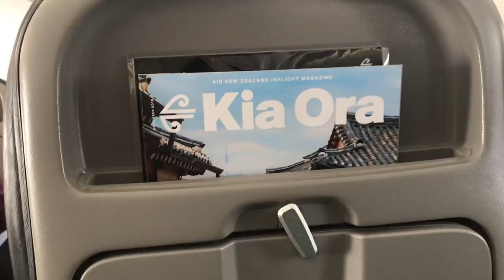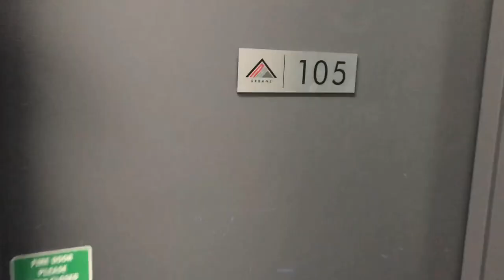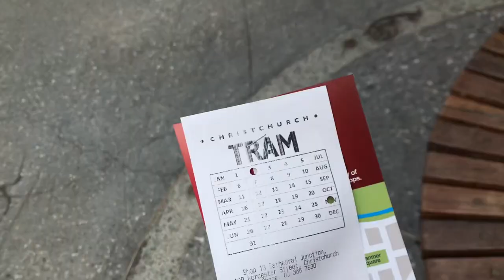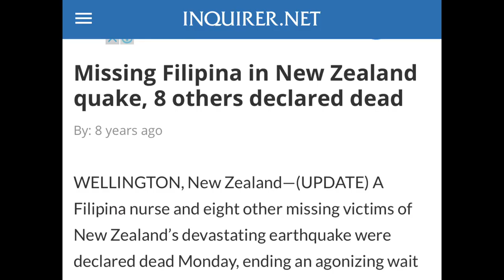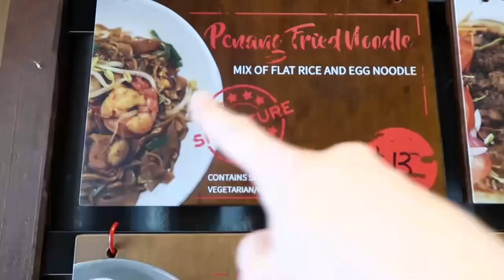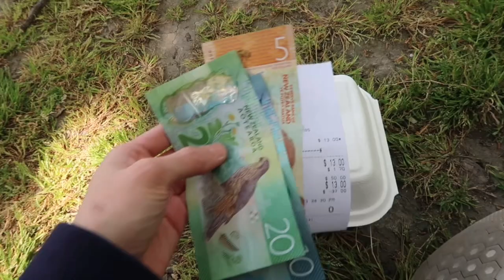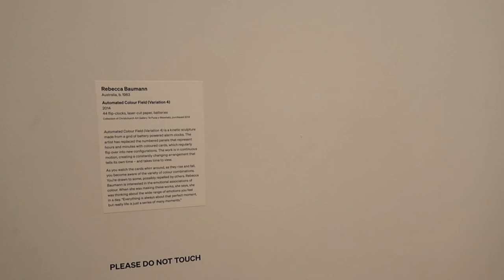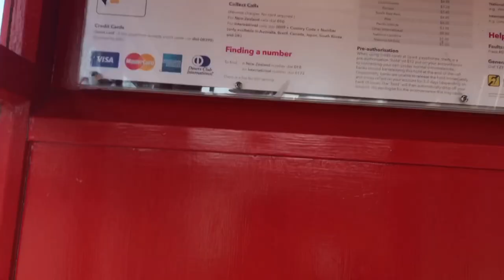AKO at ang MAHIWAGANG ENVELOPE